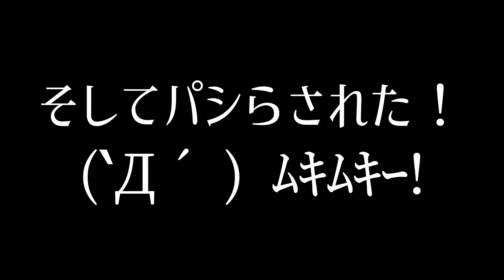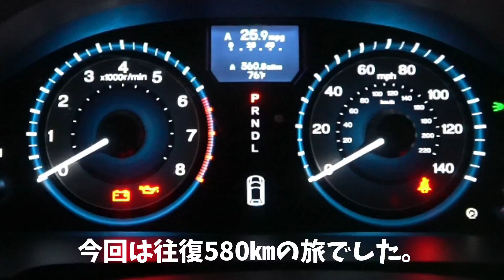【アメリカの休日】岩だらけ公園！違う惑星みたいな景色の中、岩にのぼりまくったった！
Joshua Tree National Parkと言うカリフォルニアの国立公園に行ってきた！岩、岩、木、岩、みたいな景色の中、とことん岩登りを楽しんできましたので、みんなも気合入れて行ってみよう～！